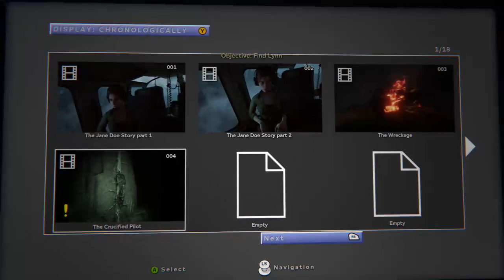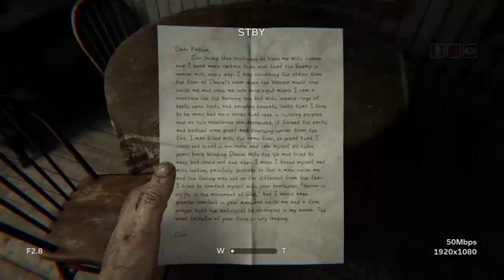Outlast: Walkthrough part 1 ((Here to do my job))